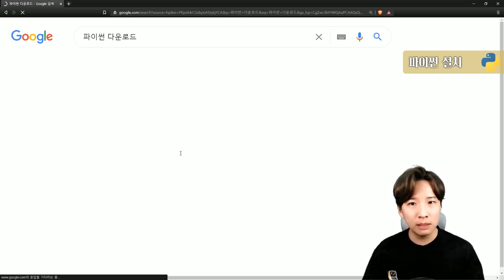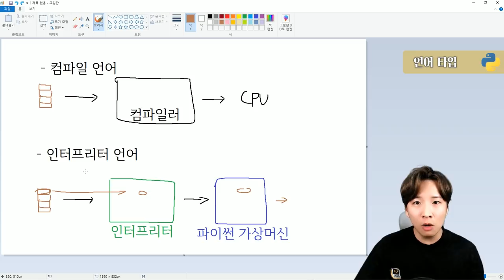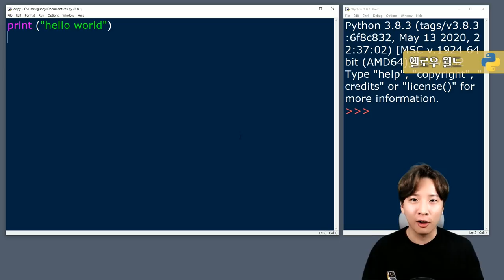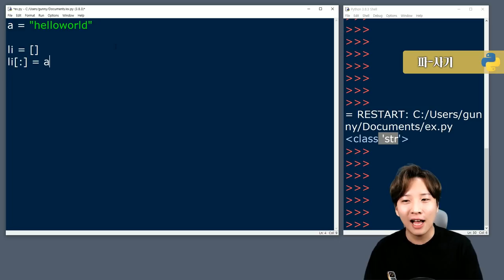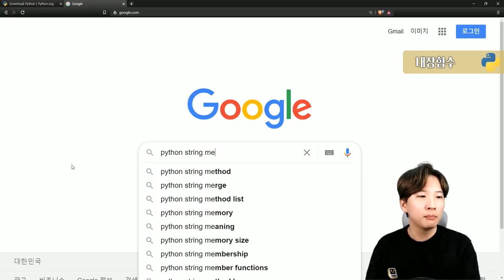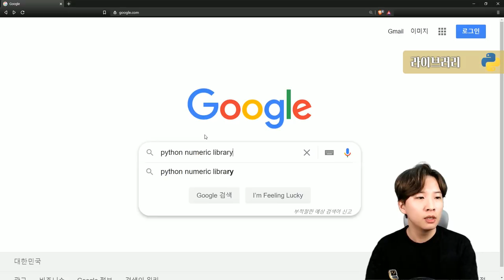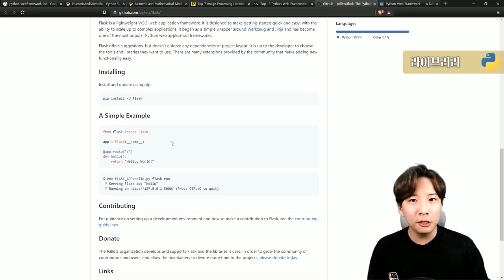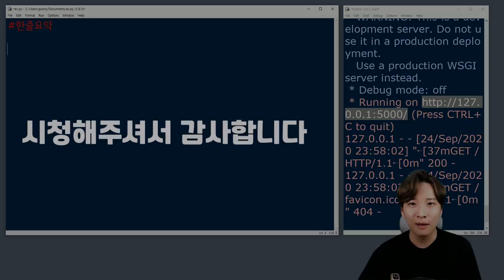파이썬(Python) 직접 코딩해봤습니다!🥪[언어탐방🔎]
인싸 프로그래머가 되기 위해 새로운 프로그래밍 언어를 살짝 찍어 먹어보는 언.어.탐.방!

두 번째 언어는 파이썬(Python) 입니다.
영상에서는 본격 파이썬을 이용하여 간단히 코딩을 찍먹 해봅니다!
또한 다른 언어들과 비교해서 어떤 점이 달라졌는지 살펴봅니다!

거니와 함께 파이썬을 쉽게 배우고 싶다면 아래 링크 고고!!

0:00 인트로
0:53 파이썬 설치
1:47 언어타입 설명 분기이동;
6:17 헬로우 월드
6:51 1차 충격
7:59 2차 충격
10:02 파이썬의 내장함수 (스트링)
11:05 파이썬의 내장함수 (자료구조)
11:56 파이썬 라이브러리
16:48 마무리